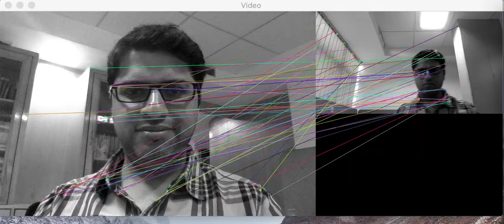Fast object detection & tracking in video